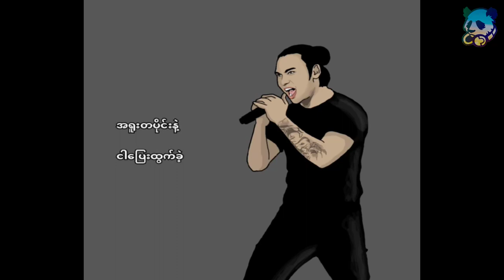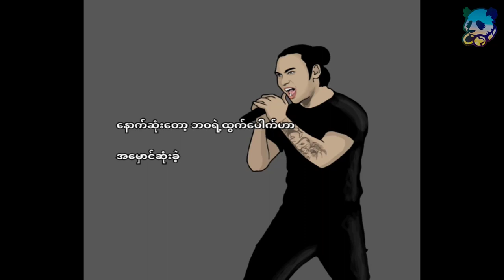လူရိုင်း -Lyric video တေးဆို - Phyo Myat Aung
Composer - Taung Taung
Vocalist - Phyo Myat Aung
 Mixing - CSM (PTL)